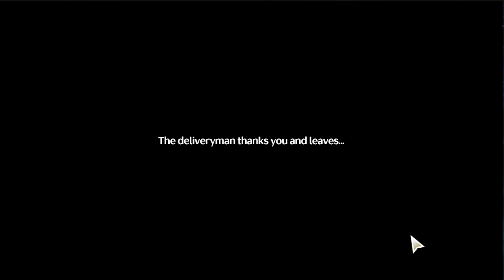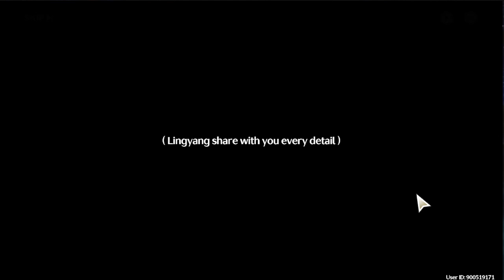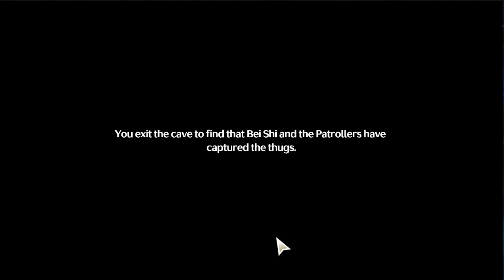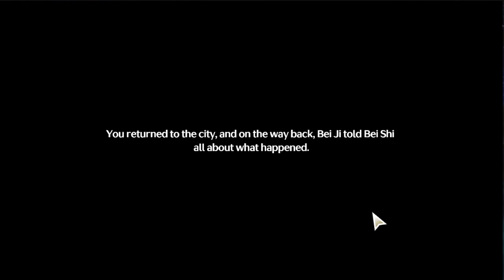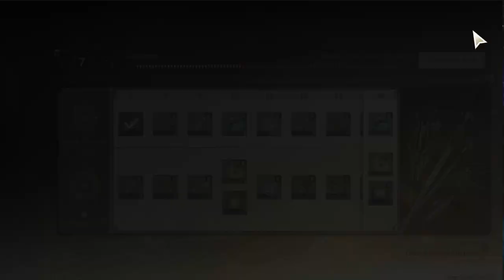F2P (Forced To Play) Lingyang Companion Quest 【Wuthering Waves】 #13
told myself I didn't want to do the quest since I lost my first 50/50 to Lingyang...but I can't progress the event since I didn't do this quest so I kinda have to now...Fine, I'll do it.